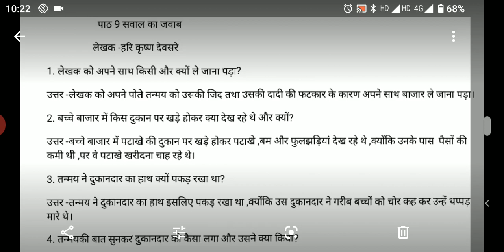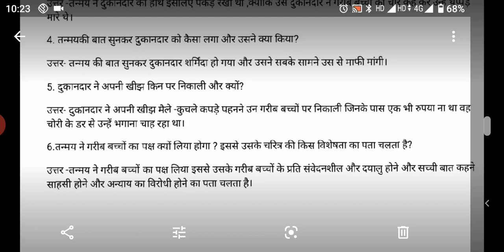कक्षा सातवीं विषय हिंदी उप विषय पाठ 9 प्रश्न उत्तर